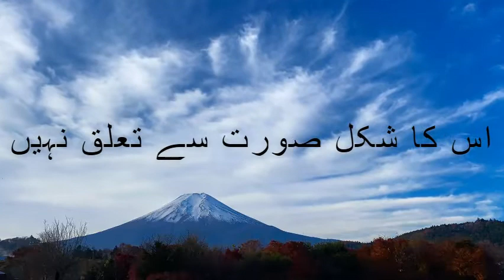KHUBSOORAT IKHLAQ STATUS | Molana Tariq jameel | Whatsapp status bayan | Mtj Status | ISLAMIC WORLD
Ramzan Special WhatsApp Status Tariq Jameel saab bayan Short Clip WhatsApp Status Tariq Jameel saab bayan best bayan by Maulana Tariq Jameel WhatsApp Status Ramadan Mubarak Status ramzan WhatsApp status

jummapoetry kabhi arsh par,
molana tariq jameel poetry,
jameel sad poetry,
jameel emotionalbayan status, molana tariq jameel,
 namaztariq jameel, jumma mubaraktariq jameel status ,
newmolana tariq jameel sadtariq jameel bayan newjameel shayarimolana saqib raza mustafaimolana tariq jameel 2019status bayan videosjameel mohabbattariq jameel mohabbatkabhi dard ki tamannatariq jameel shayari#maulana_tariq_jameel